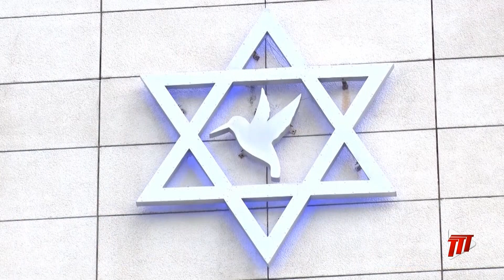TTPS Aims To Increase Detection Rate For Murders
There is a push for an international detection rate of 30% - 35% for murders.

Acting Commissioner of Police Mc Donald Jacob noted that the development of the TTPS' Cold Case Unit will help treat with these matters.

The Acting Commissioner said one of his aims for 2022 is developing and increasing investigation capacity in order for Units to perform for efficiently.

This includes officers engaged in judicial matters.